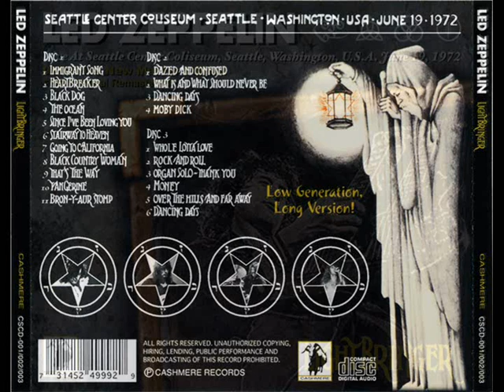Black Dog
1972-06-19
Seattle,
Washington (EVSD)

Disc 1:
01. Immigrant song
02. Heartbreaker
03. Black Dog
04. The Ocean
05. Since ive been loving you
06. Stairway to heaven
07. Going to California
08. Black country woman
09. That's the way
10. Tangerine
11. Bron-yr-aur-stomp

Disc 2:
01. Dazed and confused
02. What is and what should never be
03. Dancing days
04. Moby Dick

Disc 3:
01. Whole lotta love - medley includes Boogie woogie, lets have a party, hello mary loo)
02. Rock and Roll
03. Organ solo - includes Thank you
04. Money
05. Over the hills and far away
06. Dancing days (reprise)

Really great show!!!

Almost went to show the night before too when they added it but the tickets were gone quickly. No worries though, this was the one to be at for sure. The set list says it all, tons of music!

I remember Plant saying to the crowd just before they played Dancing Days for the second time, "well, we played this song about 3hours ago, but we thought you might want to hear it again"

These were the first two times I heard that song, after all these years I still can hear that song, it stands out against all the live music I have heard over the past 36 years.

I remember it well.
They were over an hour late from probs in BC. The crowd was cool
tossing frisbies and a ball around.
I was bombed, so the exact order of things is muddled at best.
Having been to hundreds of concerts in my life, starting with Jefferson Airplane in 1968 in Portland, Or {March?} and the Doors to the Dead in Seattle ( lost in the past, Nov.?} at the old Eagle's , but I digress.
THE BEST CONCERT I EVER ATTENDED IN MY LIFE!
The professionalism and attention to the crowd were beyond any expectation . Flawless execution and playing an extra 30 min. beyond the norm. Priceless.

One of the most legendary concerts ever! Over three hours long and what a show. There are lots of previews for the next album including Dancing Days performed twice! Plant introduced that song: "Well, that's the first time I believe we've ever done it. All being well we're gonna get this album out before the summer goes!" Black Country Woman gets its first live airing here, three years before it is released and five years before it is played live again. The organ medley contains many songs including Louie Louie! Dazed And Confused is one of the longest and best versions I have ever heard, including Walter's Walk and The Crunge among other references. After more than three hours, Plant tells to the audience: "We're only contracted to do fifty minutes in the first place and it's now three hours and twenty minutes since we started."